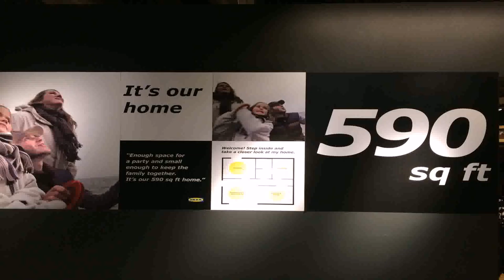Buy Car NY 5% DP